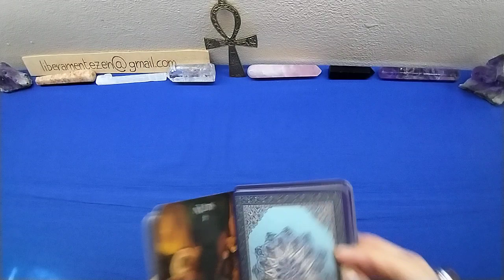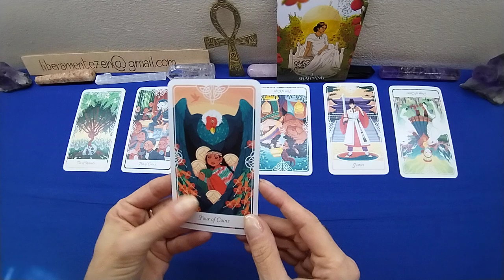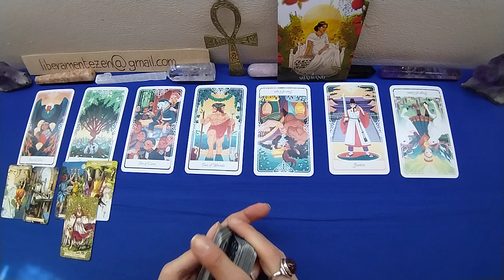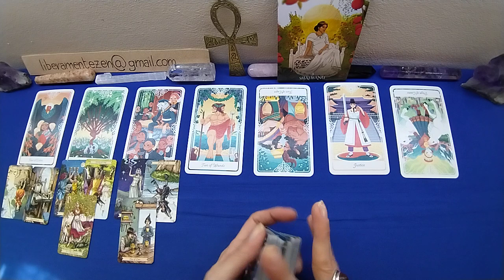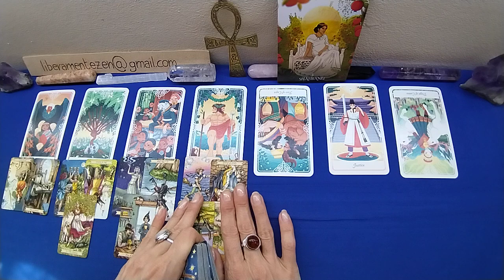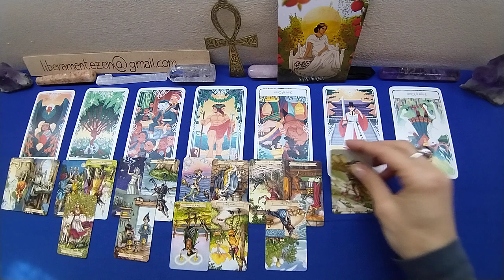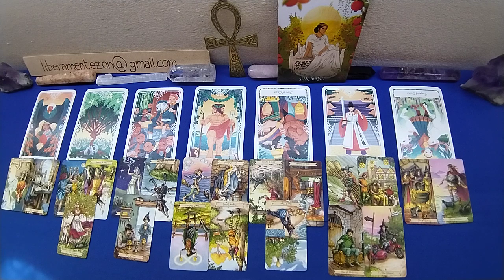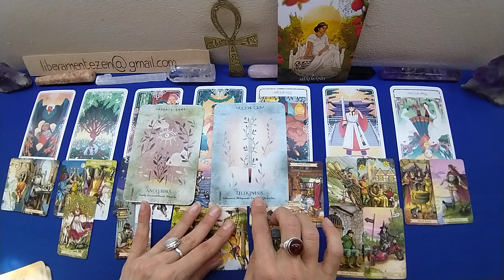CAPRICORNO🎶 15-31 MAGGIO 2023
Buon ascolto.